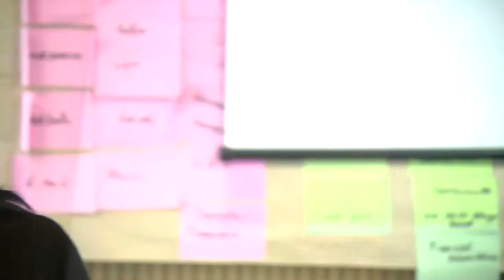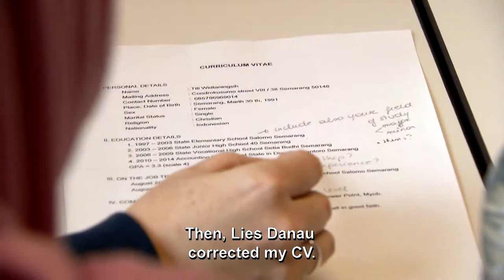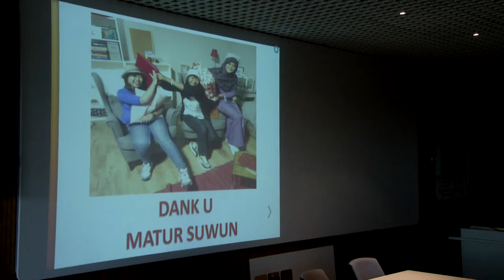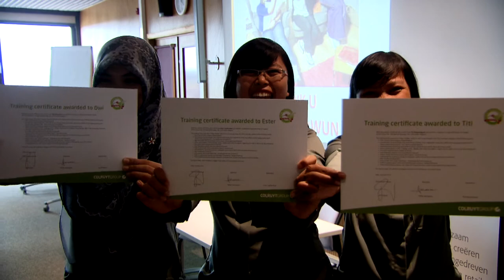Indonesian students do a work placement at Colruyt Group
You can read more about the Indonesian students' work placement
Many families in Indonesia live in dire poverty. Consequently, many young people have to start working at an early age. For this reason, Colruyt Group offers scholarships. In 2010, Colruyt Group also started an exchange project for young Indonesian people. In 2014, Ester, Titi and Dwi did a 3-week work placement at Colruyt Group. With the help of their coaches, they elaborated a sustainable project on fresh retail products.